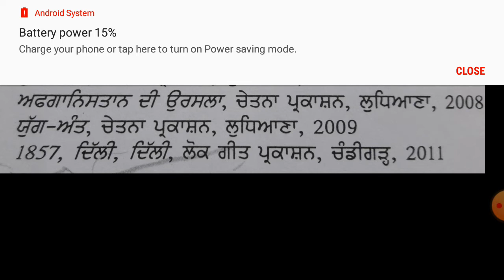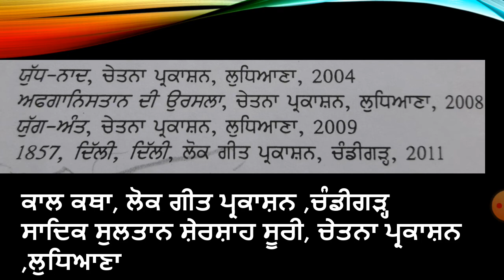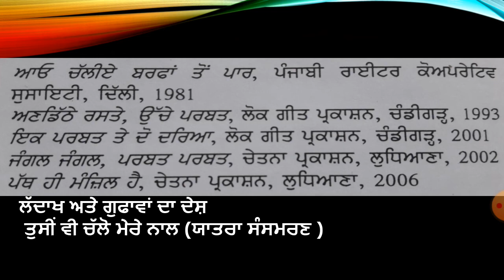ਮਨਮੋਹਨ ਬਾਵਾ ਦਾ ਰਚਨਾ ਸੰਸਾਰ Manmohan bawa UGC NET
THIS VIDEO FOR UGC NET /JRF,MASTER CADER, M. PHIL P.HD ENTRANCE PUNJABI CANDIDATE